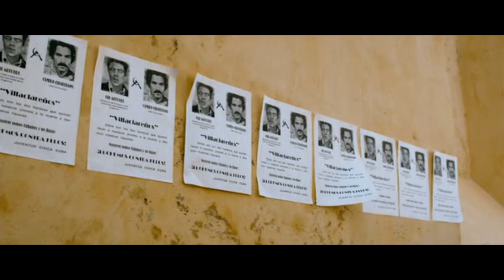El Che toma Santa Clara - "Che El Argentino"